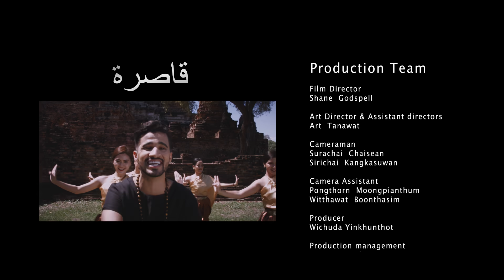مازال صغيرة _ علي مجد/ mazal sghira_ alimajd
snap/alimajd6